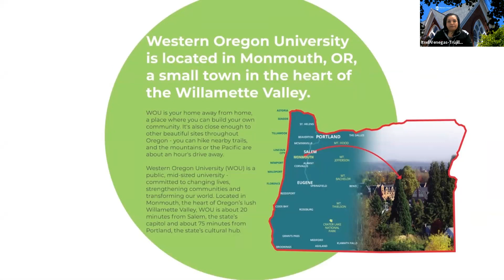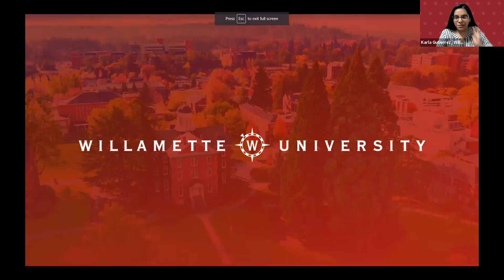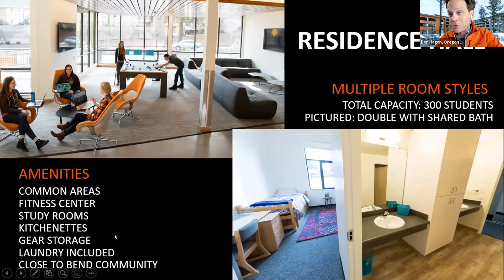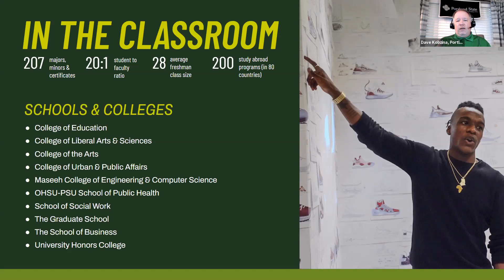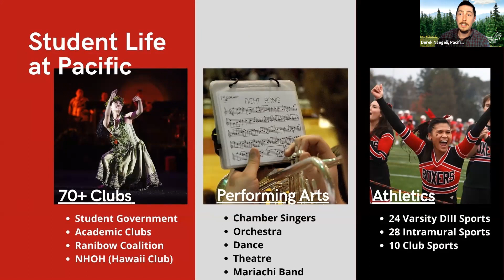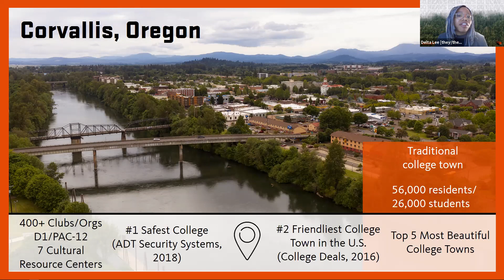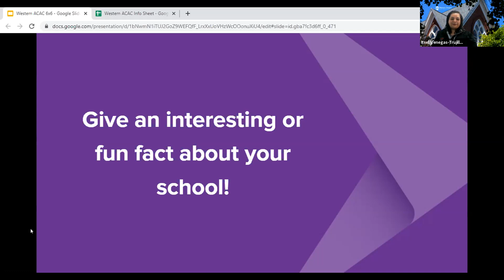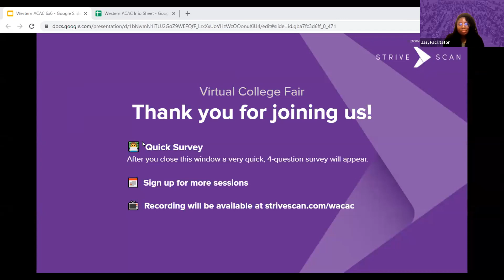Session C9 - WACAC Virtual College Fair - April 19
In this session, you will hear from the following institutions:

Western Oregon University (OR)
Willamette University (OR)
Oregon State University - Cascades (OR)
Portland State University (OR)
Pacific University Oregon (OR)
Oregon State University (OR)